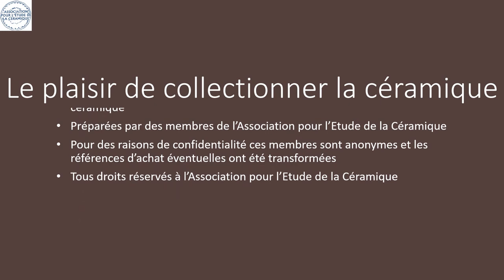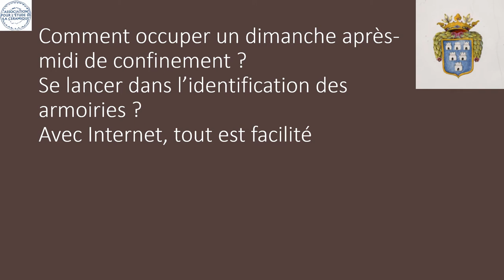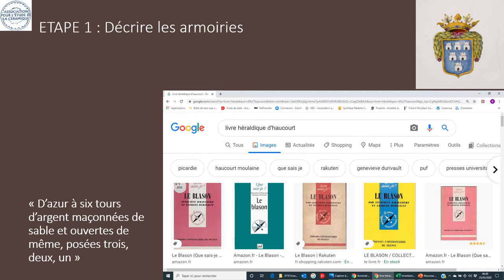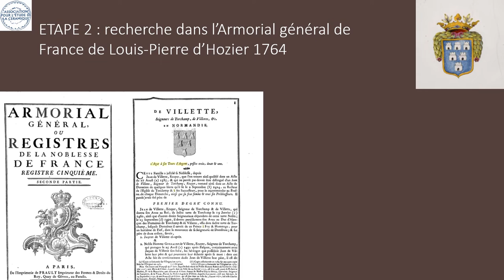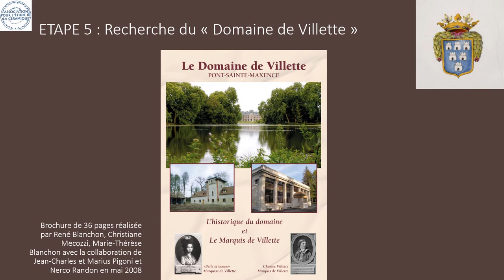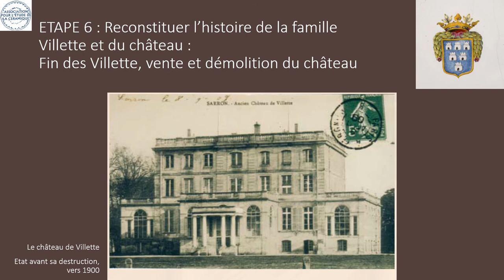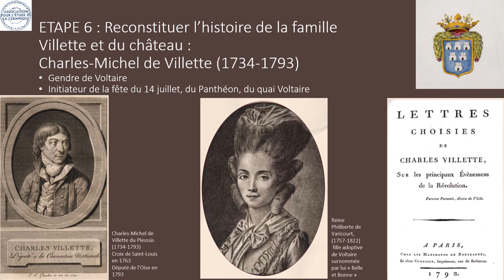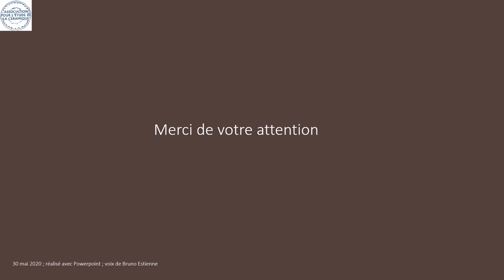Plaisir de collectionner la céramique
Présentation réalisée par Bruno Estienne, président de l'Association pour l'Etude de la Céramique.